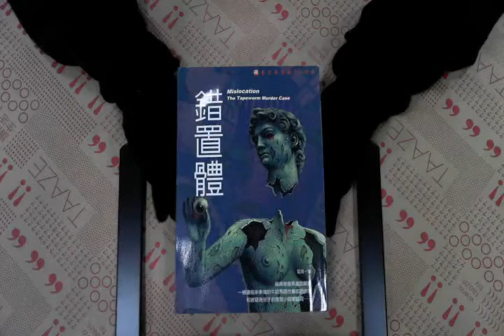TAAZE｜錯置體 二手書書況 9867600630